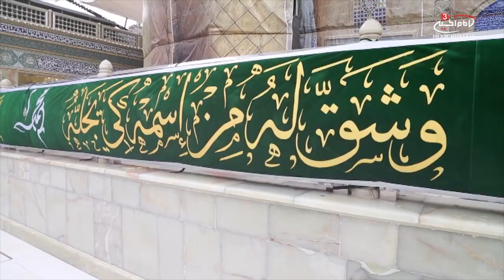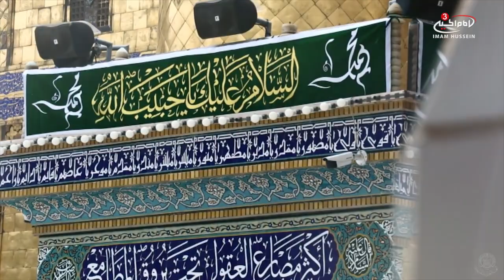Behind the scenes preparation in shrine of Imam Ali (as) for the birth of the Prophet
On the auspicious and joyous occasion of the birth of the holy prophet of islam and the mercy to mankind Imam Hussein TV 3 is honoured to bring you behind the scenes preparation in the holy shrine of our Imams (as) for the birth of the man who brought this religion and perfected humanity.